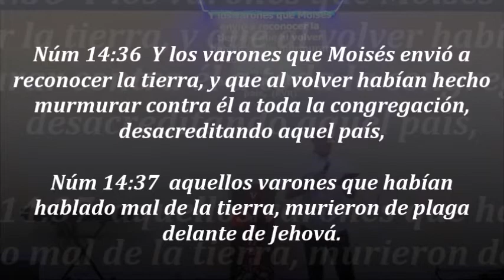VOLVIENDO A LA NORMALIDAD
Heb 12:12  Por lo cual, levantad las manos caídas y las rodillas paralizadas;
Heb 12:13  y haced sendas derechas para vuestros pies, para que lo cojo no se salga del camino, sino que sea sanado.
Heb 12:14  Seguid la paz con todos, y la santidad, sin la cual nadie verá al Señor.
Heb 12:15  Mirad bien, no sea que alguno deje de alcanzar la gracia de Dios; que brotando alguna raíz de amargura, os estorbe, y por ella muchos sean contaminados;
Heb 12:16  no sea que haya algún fornicario, o profano, como Esaú, que por una sola comida vendió su primogenitura.
Heb 12:17  Porque ya sabéis que aun después, deseando heredar la bendición, fue desechado, y no hubo oportunidad para el arrepentimiento, aunque la procuró con lágrimas.